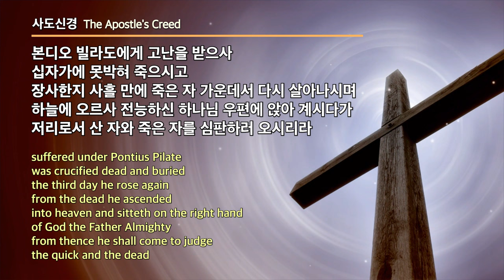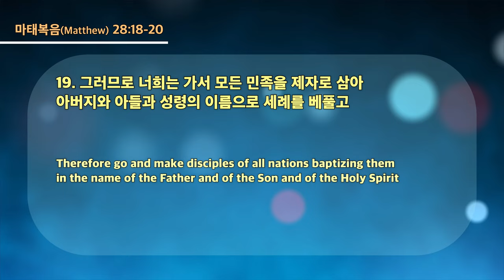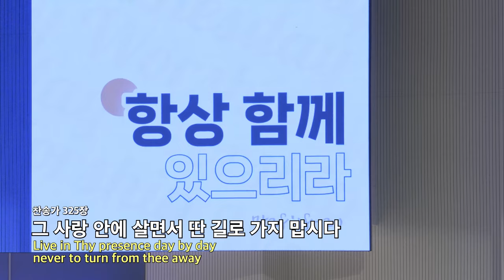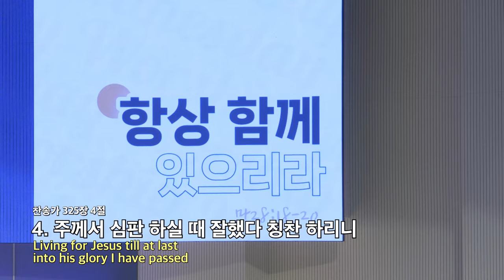20230322 대구하나교회 수요예배 전체